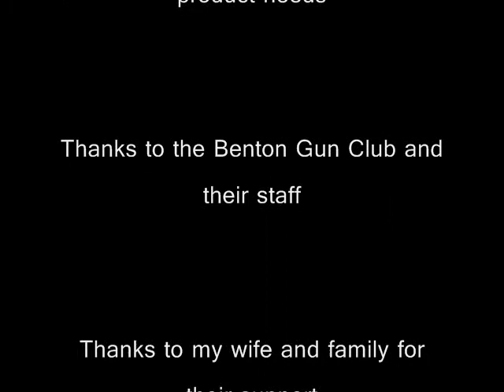Ryan Reed Rudy Project Benton Gun Club 3Gun April 2012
Video from a local 3Gun match at the Benton Gun Club. It is my tune up for The LaRue Multigun match next weekend. No major hangups - had some problems with the rifle at long range when using an unstable barricade and wall. Ended up 1st Tactical Optics and 2nd overall.